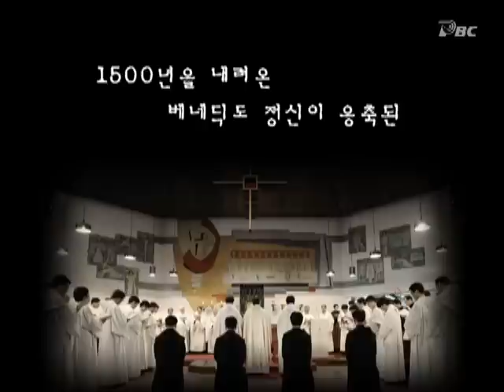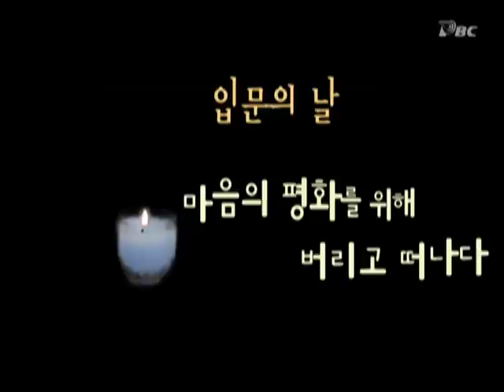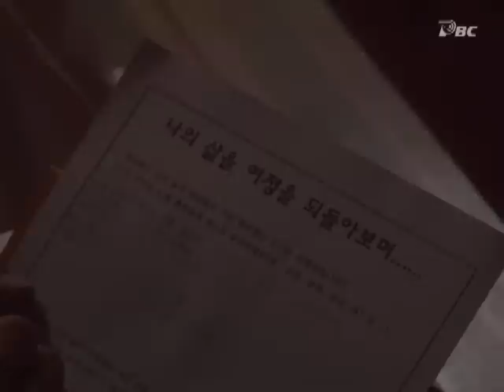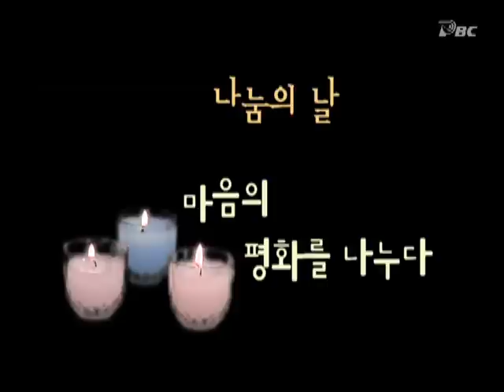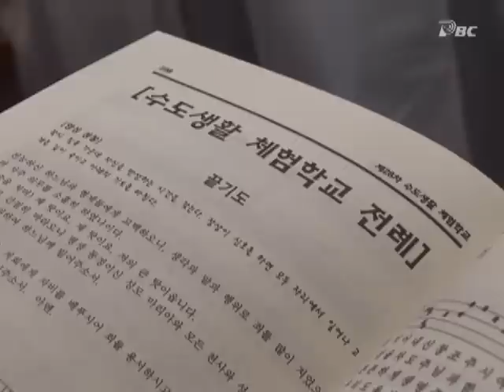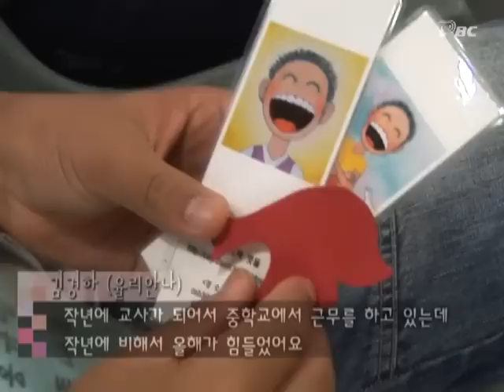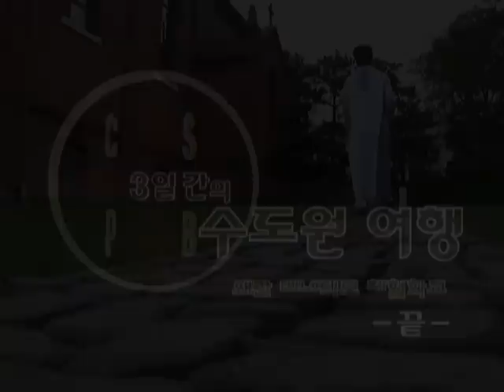[PBC 특집 다큐] 3일 간의 수도원 여행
규칙적 일과와 기도, 묵상과 노동 뿐이다. 그 외엔 어떠한 것도 없다.
청년들이 2박 3일간 수도자가 됐다. 성 베네딕도회 왜관 수도원이 2009년 8월 연, '수도생활 체험학교'에서 청년들은 짧은 기간에 입회식과 종신서원을 마치고 본격적 수도생활을 체험했다.

이들은 속세를 떠나 하루 네 차례의 시간 전례, 농장과 공예실에서의 노동체험 그리고 기도를 통해 하느님과 가까워지는 시간을 가졌다. 수도자들의 단순한 일상과 그 단순함이 전해주는 평화, 수도자들의 삶을 엿볼 수 있는 좋은 기회다.

▶연출 : 박은정 PD

매일미사 지향 신청 :  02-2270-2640